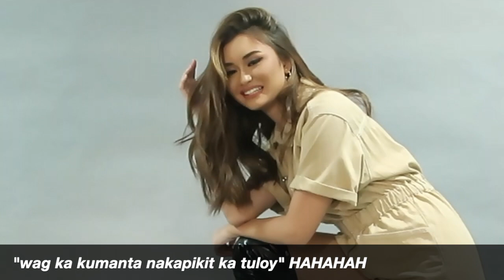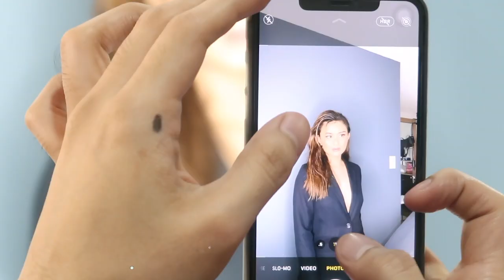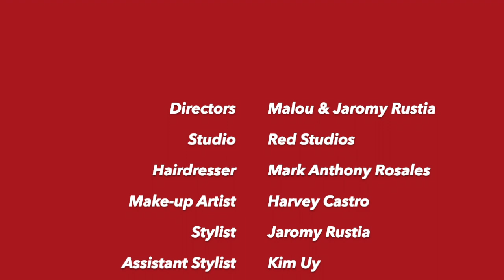Jemille Rustia | Debut BTS Photoshoot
Have fun watching this video HEHE coz I had fun editing this vlog and doing this photoshoot! :)

01:05 - First Outfit
2:22 - Second Outfit
4:00 - Third Outfit
5:26 - Final Frame

09.09.20
Red Studios

Directed by Malou Rustia and Jaromy Rustia
Hair by Mark Anthony Rosales
Makeup by Harvey Castro
Photography by Juan Carlo Abello
Videography by Beck Llaneta
Styling by Jaromy Rustia and Kim Uy